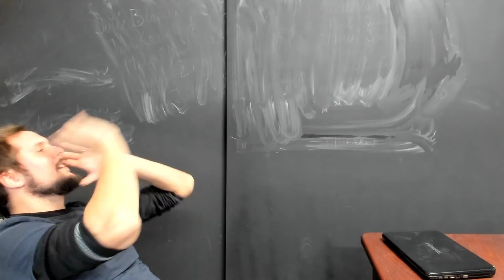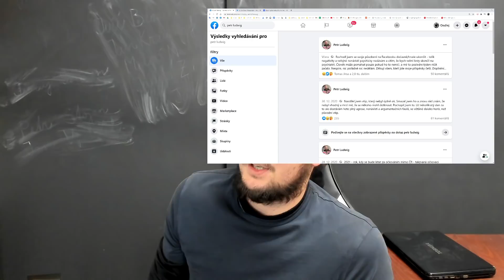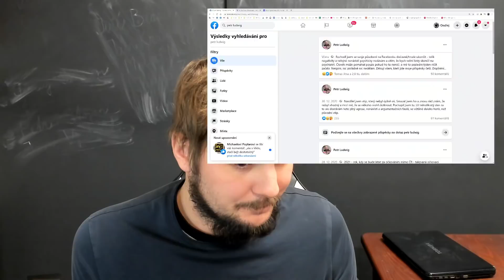Zklamal jsi mě, Bratříčku 1 - 1000 komentářů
Nadávám na datové vědce, bitcoin a na fakt, že mi nějakým záhadným způsobem neubývají Patroni.

Chcete podpořit tvorbu? Způsobů je dost...

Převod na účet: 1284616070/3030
Bitcoin: 3LwogE5Ugbujo6drrbKxWJEwse6Rh4b69y
Litecoin: LZDZir3kEaHWPUGxyp1Jnvxp8tJQaycMP4